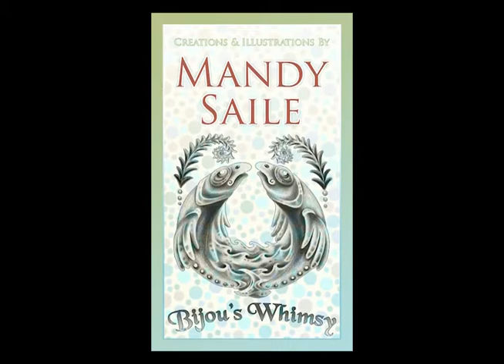Mandy Saile - Painting Demo In The Garden 2 of 2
Canadian artist\illustrator demonstrates watercolours during a garden fundraiser for the North Bay symphony (2010).  This is part 2 of a 2 part demonstration.

Thanks for having a look, Mandy & The Bunnies